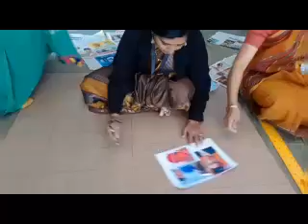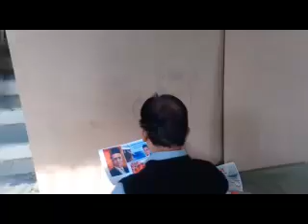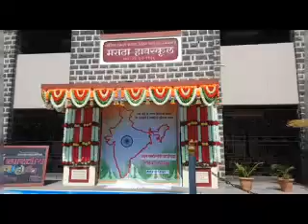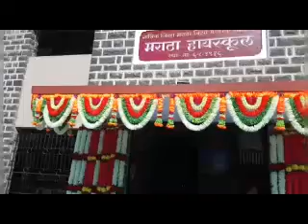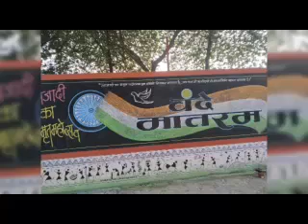भारतीयस्वातंत्र्याचा अमृतमहोत्सव/ स्वातंत्र्यवीर सावरकर व स्वातंत्र्यसेनिक तात्या टोपे यांची रांगोळी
smitas super art8
🇮🇳 *७५ वा भारतीय स्वातंत्र्याचा अमृत महोत्सव* 🇮🇳

भारतीय स्वातंत्र्यसैनिक, राजकारणी, समाजसुधारक, मराठी कवी व लेखक *"स्वातंत्र्यवीर" विनायक दामोदर सावरकर* व भारताचे महान स्वातंत्र्य सेनिक *तात्या टोपे* यांची
          सौ स्मिता सचिन गरड ( मुळाणे )  यांनी साकारलेली *रांगोळी* .